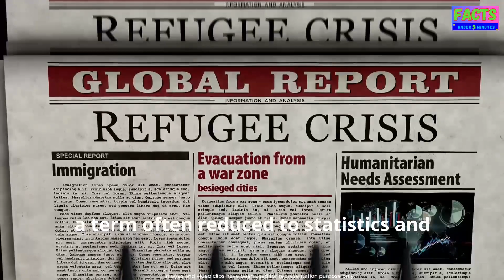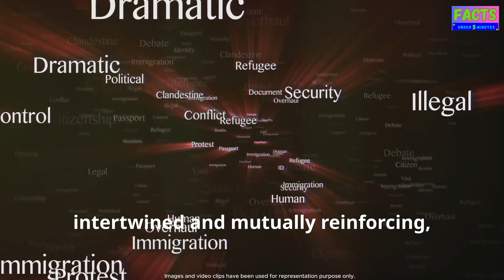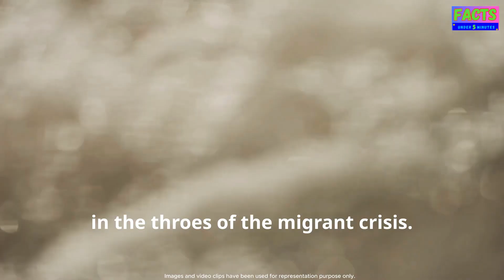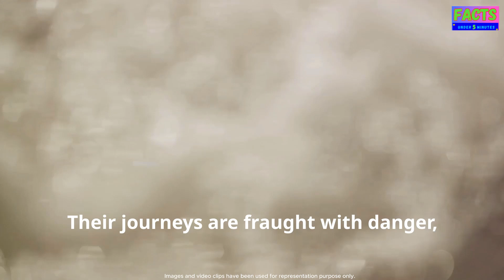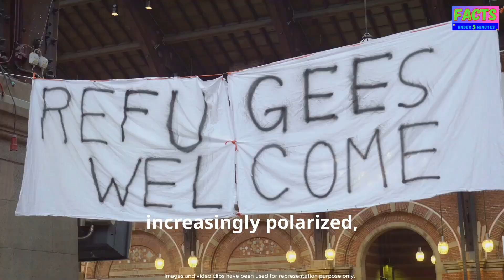Revealing Europe's Migrant Crisis Secrets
The European migrant crisis, which began around 2015, refers to the large influx of migrants and refugees into various European countries, primarily from the Middle East, Africa, and parts of Asia. This crisis sparked significant political, social, and economic challenges across the continent. Here's an overview:
Reasons for Migration:
1. Conflict and Instability: Many migrants fled their home countries due to ongoing conflicts, such as the Syrian Civil War, Iraq War, and conflicts in Afghanistan, Libya, and Yemen. These conflicts have caused immense humanitarian suffering, prompting millions to seek safety elsewhere.
2. Economic Hardship: Economic factors, including poverty, unemployment, and lack of economic opportunities, have driven many individuals to seek better prospects in Europe. Countries in Africa and Asia, in particular, face significant economic challenges, pushing people to migrate in search of a better life.
3. Persecution and Human Rights Abuses: Some migrants are fleeing persecution based on factors like ethnicity, religion, political beliefs, or sexual orientation. They seek refuge in Europe to escape oppression and violence in their home countries.
4. Environmental Factors: Climate change, natural disasters, and environmental degradation have also contributed to migration patterns. Droughts, floods, and other environmental crises can devastate communities, forcing residents to seek safer environments elsewhere.
Social Impact:
1. Integration Challenges: The influx of migrants has posed integration challenges for host countries. Language barriers, cultural differences, and divergent societal norms can strain social cohesion and contribute to tensions between native populations and newcomers.
2. Rise in Xenophobia and Nationalism: The migrant crisis has fueled the rise of xenophobic and nationalist sentiments in some European countries. Anti-immigrant rhetoric and political movements have gained traction, exacerbating social divisions and undermining efforts to foster inclusivity.
3. Pressure on Infrastructure and Services: The sudden arrival of large numbers of migrants has strained public services and infrastructure in host countries. Healthcare systems, housing, education, and social welfare programs have faced increased demand, leading to concerns about sustainability and resource allocation.
Economic Impact:
1. Labor Market Dynamics: Migrants often fill gaps in the labor market, particularly in sectors with labor shortages, such as agriculture, construction, and healthcare. However, concerns about wage depression and job competition have fueled debates about the economic impact of migration on native workers.
2. Contributions to GDP: Migrants contribute to the economy through consumption, taxes, and entrepreneurship. They bring diverse skills and talents that can drive innovation and economic growth in host countries.
3. Costs of Integration: Integrating migrants into society incurs costs for host countries, including language training, education, healthcare, and social welfare programs. These expenses can strain public finances, particularly in countries with limited resources.
Overall, the European migrant crisis reflects complex geopolitical, socioeconomic, and humanitarian issues. Addressing its root causes, promoting international cooperation, and adopting comprehensive migration policies are essential for managing its impact and fostering sustainable solutions.